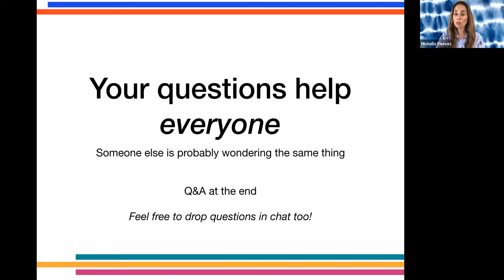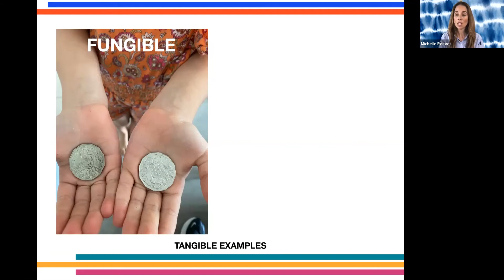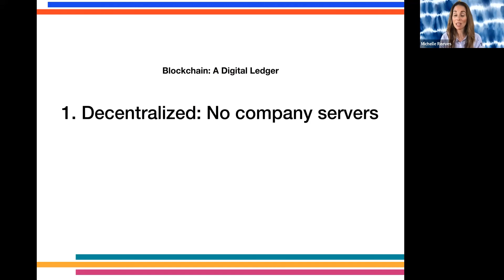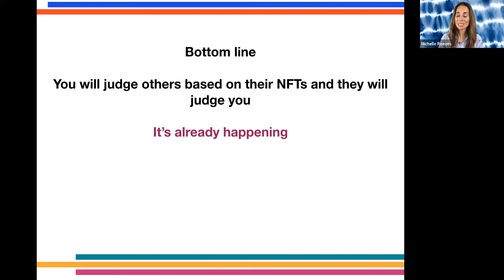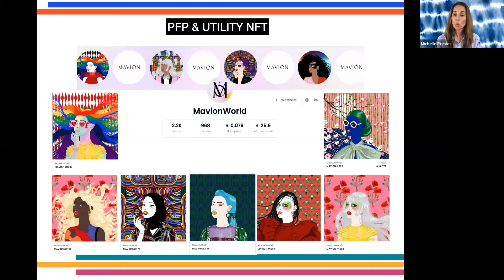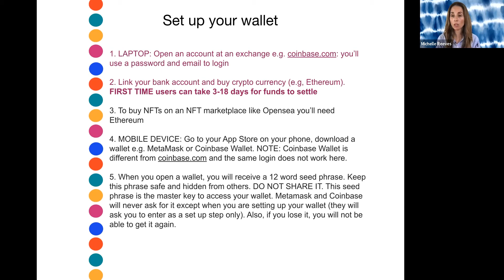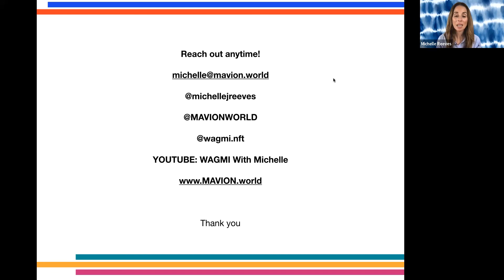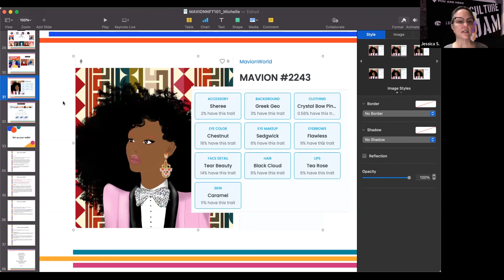NFTs 101: Getting Started in NFTs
Michelle Reeves (co-founder & CEO of MAVION) gives you everything you need to know to get started in NFTs, including why they matter and why you'll want to join the movement while it's still early.

Whether you are a few months in, or considering a leap into NFTs, we want to make sure you have a hand to hold and NFT friends to lean on.